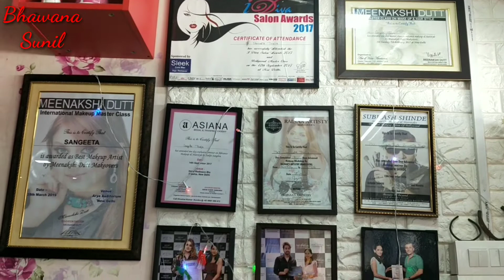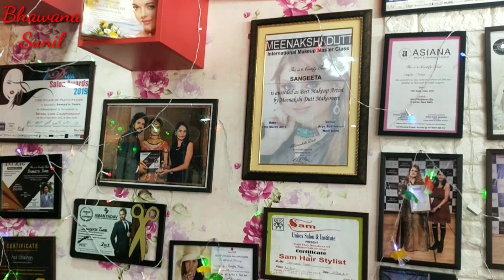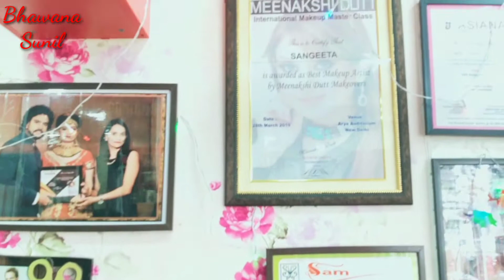How to Do Permanent Hair Smoothing Tutorial in Hindi ( Schwarzkopf Permanent Hair Smoothing )